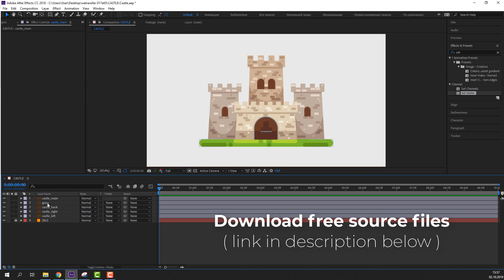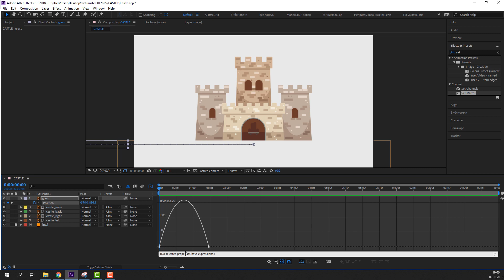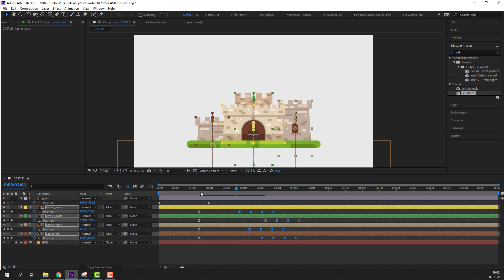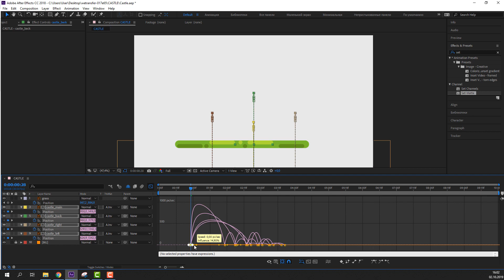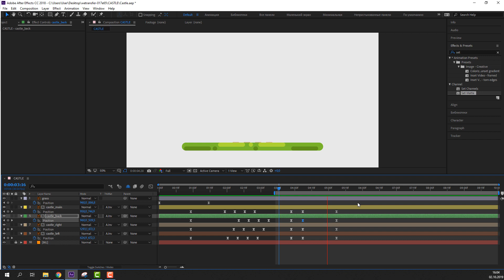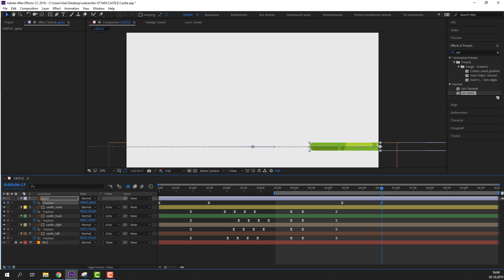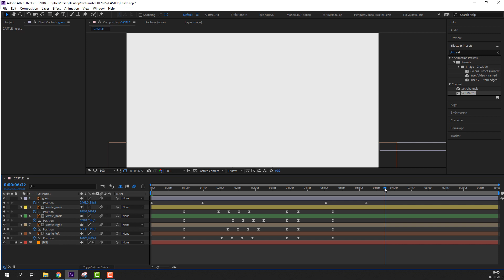Flat Castle Animation - After Effects Motion Graphics Tutorial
adobe after effects video
tutorial adobe after effect
how to after effects
3d animation adobe after effects
2d Motion Graphics Tutorials
adobe premiere tutorials
3ds max tutorials
best of the 3d software
After Effects text smoke tutorial
After Effects cinematic titles
After Effects glitch tutorials
3dsmax modeling tutorial
3ds max animation tutorial
3ds max rendering tutorial
3ds max lighting tutorial
maya tutorial
cinema4d tutorial
vfx tutorials
photoshop tutorials
adobe premiere editing tutorial
adobe premiere vfx tutorials
illustrator tutorial
adobe illustrator flat design tutorial